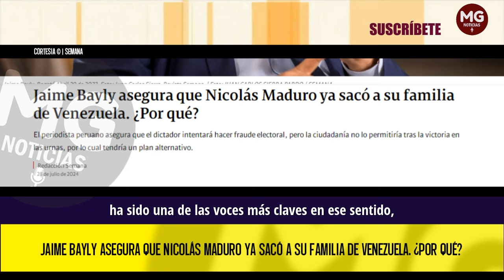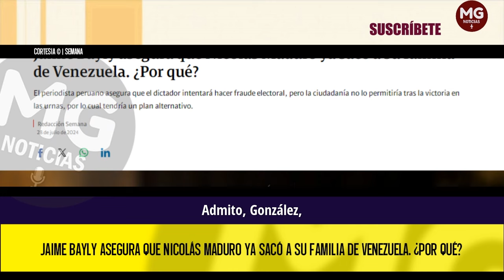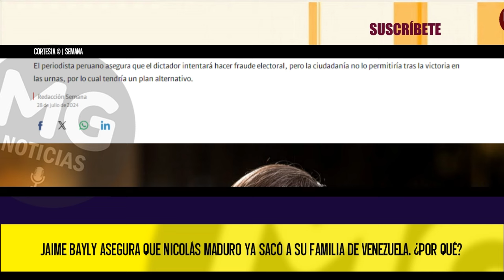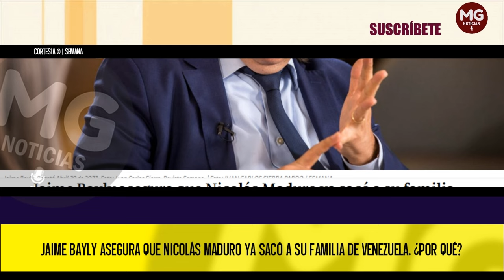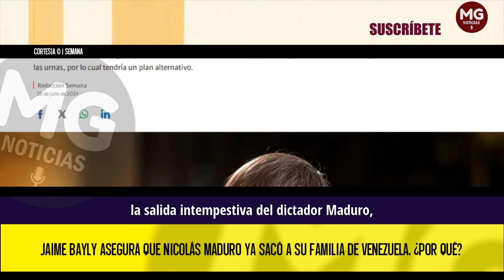ATENCIÓN || NICOLÁS MADURO YA SACÓ A SU FAMILIA DE VENEZUELA 📢 Asegura Jaime Bayly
Jaime Bayly asegura que Nicolás Maduro ya sacó a su familia de Venezuela. ¿Por qué?
El periodista peruano asegura que el dictador intentará hacer fraude electoral, pero la ciudadanía no lo permitiría tras la victoria en las urnas, por lo cual tendría un plan alternativo.
SEMANA